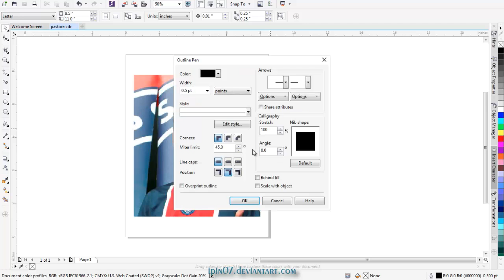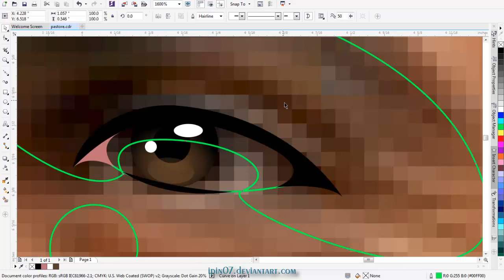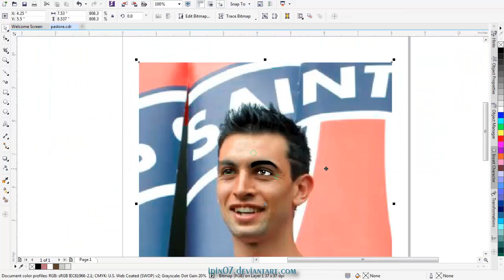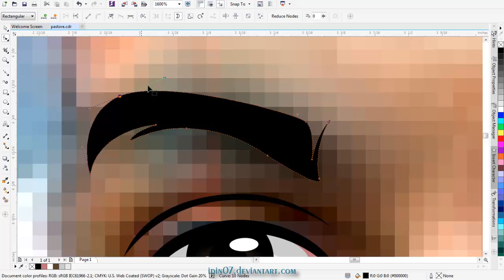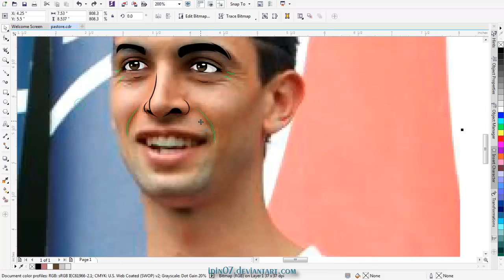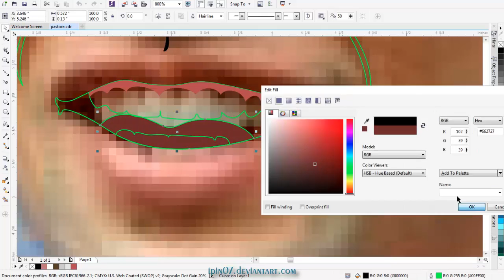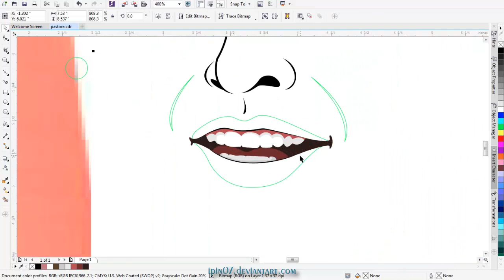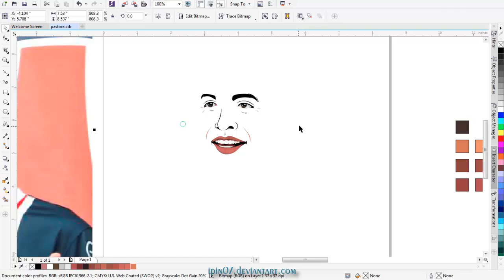How to draw Javier pastore with CorelDraw X7 pt 01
Models    : Javier Pastore (PSG)
Tools        : - CorelDraw X7
                   - Camtasia Studio